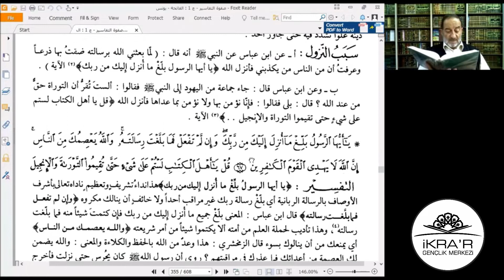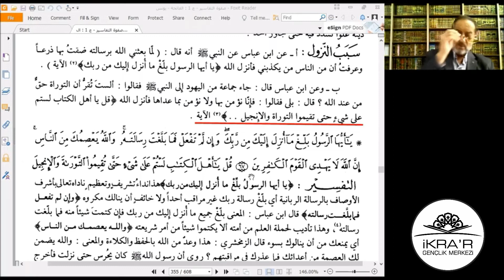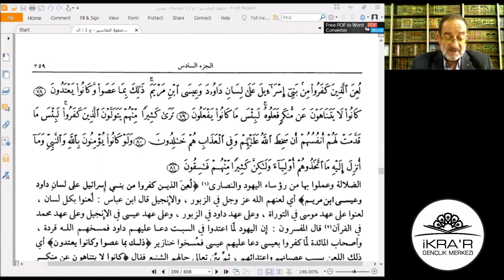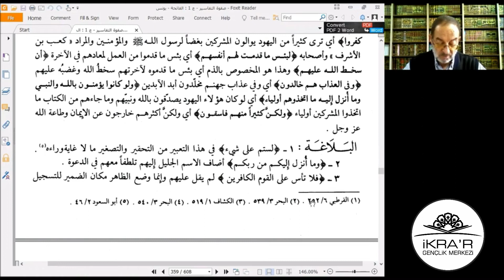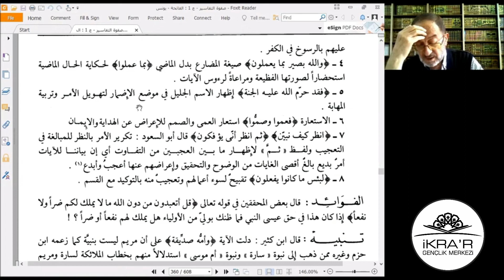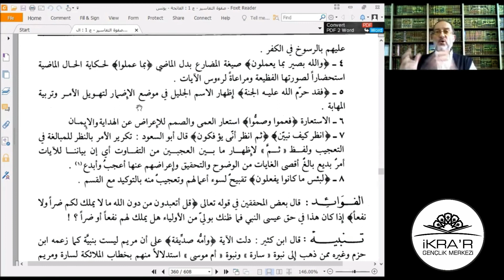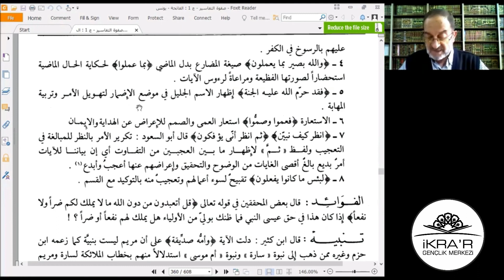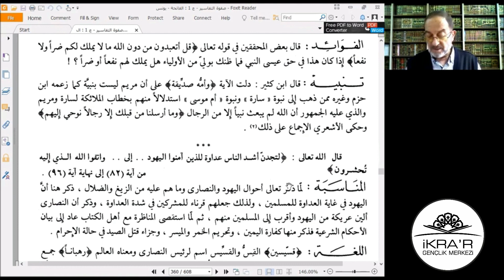Durmuş Ali KARABACAK - Safvetü’t-Tefâsîr - 71 (Mâide sûresi 67 - 81.)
Ders:
00:00 Mâide sûresi 67 - 81. âyetleri.
00:30 el-Münâsebe.
02:25 Lugat - ayetlerde geçen kelimelerin açıklaması.
04:31 Sebebü’n-nüzûl.
06:54 Mâide sûresi 67 - 81. âyetlerinin meâli.
15:59 Belâgat.
22:38 Fâide.
23:54 Tenbîh.

Bu ders İKRA'R Gençlik Merkezi İHTİSAS OKUMALARI kapsamında 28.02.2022 tarihinde İKRA'R Gençlik Merkezi moderatörlüğünde Durmuş Ali KARABACAK tarafından okunmuştur.

Muhammed Ali es-Sâbûnî güvenilir tefsirlerin özünü alarak çağa hitap edecek ve gençliğin ihtiyacına cevap verecek bir tefsir telif etmiştir ve bu esere “tefsirlerin özü” anlamına gelen “Safvetü’t-Tefâsîr” adını vermiştir.